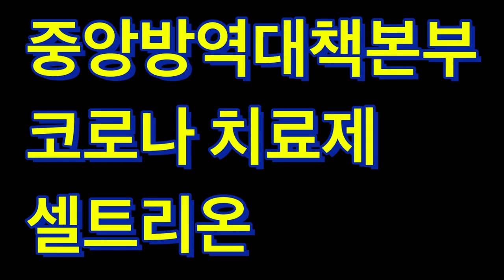중앙방역대책본부 셀트리온 치료제 12월말 기대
중앙대책본부 브리핑에서 공식적으로 12월말 치료제 언급하네요

풀 영상은 아래 링크에서 확인하세요!!!